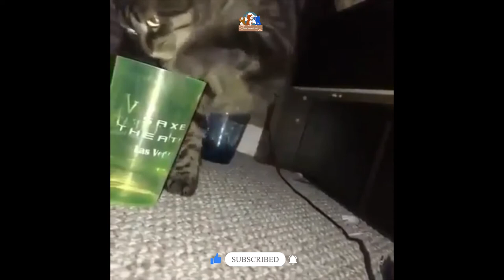😹😻Try Not To Laugh Watching Funny cats Compilation | Funniest cats 😹 😻